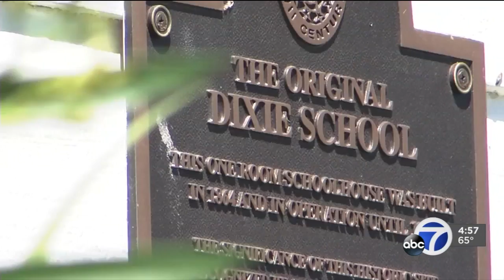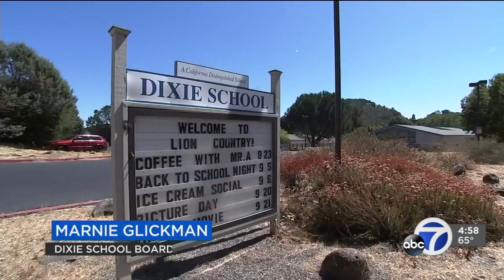Symbol of the Confederacy? Marin County debates taking "Dixie" out of school district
You'll see the name "Dixie" thrown around a lot in affluent San Rafael, Calif., on new schools and particularly on an old one. Few who live in liberal, Democratic-voting Marin County would say it's racist. But "woke"? Depends on who you ask.

-- Follow us for breaking news as it happens.